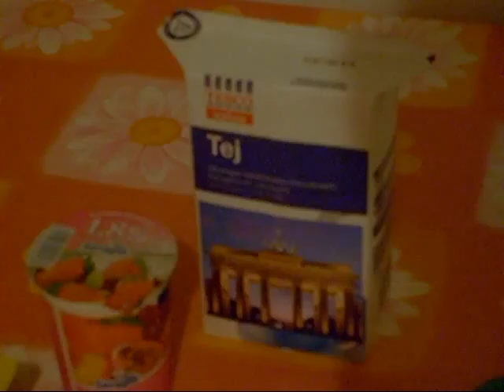Toth Viktor Válaszd a hazait